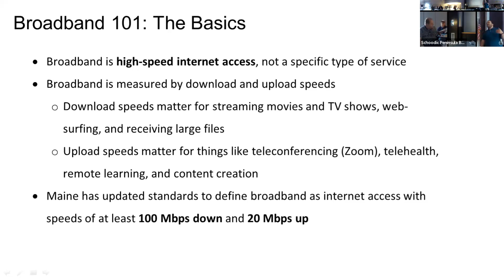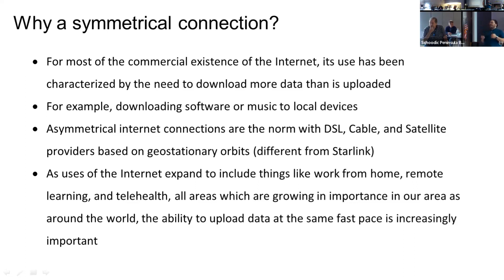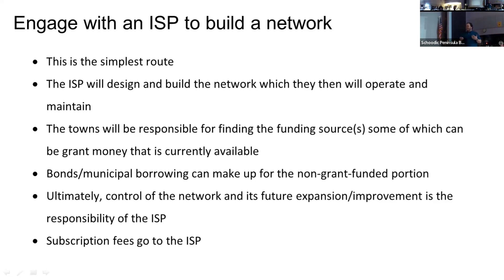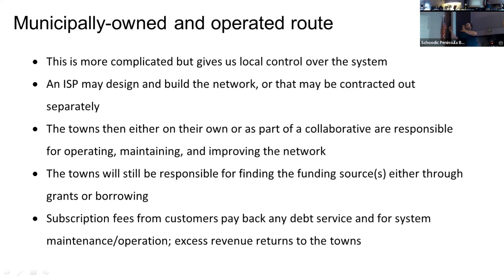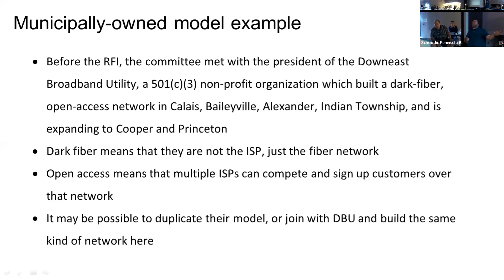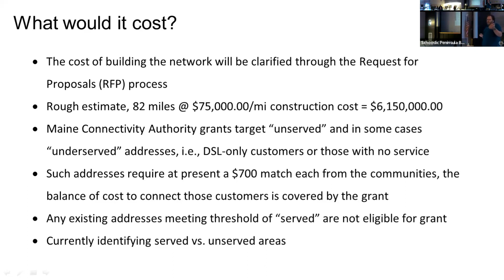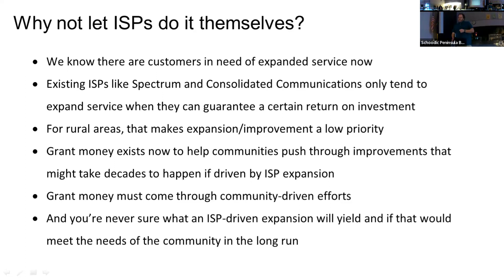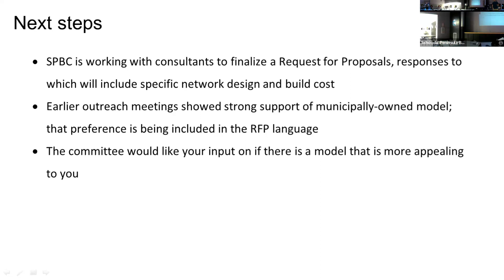July 25th Community Outreach Meeting, Peninsula School, Prospect Harbor